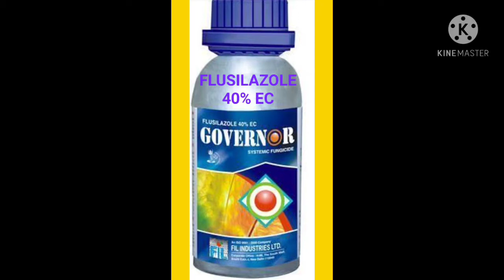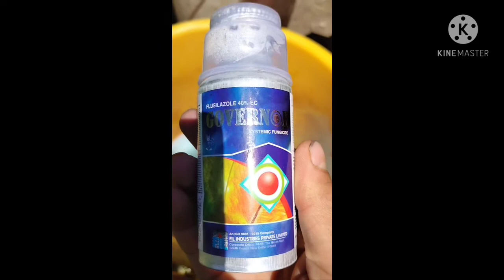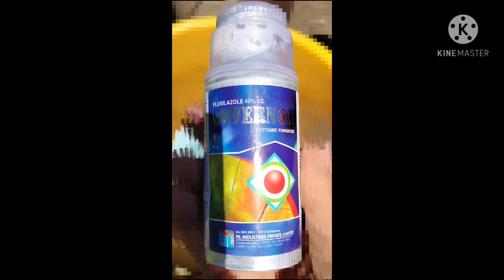GOVERNOR FUNJGICIDE SPRAY FLUSILAZOLE 40% EC